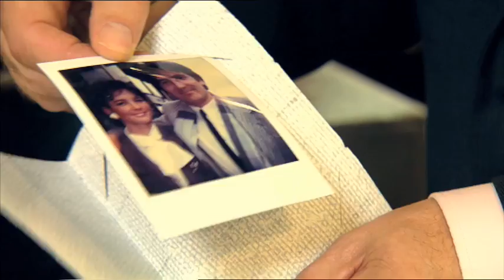THE WORKS Teaser | Friday 14th November | RTÉ One | 8:30PM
This week, Eithne Shortall and Declan Hughes join John Kelly to review new crime drama The Drop; The Works explores the story behind Man on Bridge, a new crowd-sourced book featuring the story and photography of Arthur Fields; and actress Mary Murray a.k.a Janet from Love/Hate gives us her top cultural recommendations. The Works also profiles the featured finalists of the inaugural Hennessy Portrait Prize, and visits the Second Skin fashion exhibition at the National Craft Gallery Kilkenny.